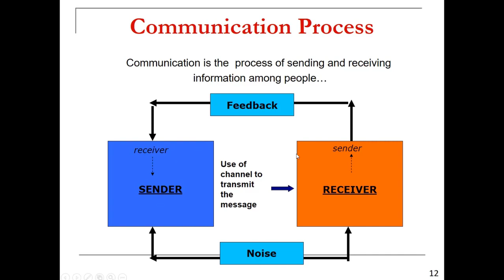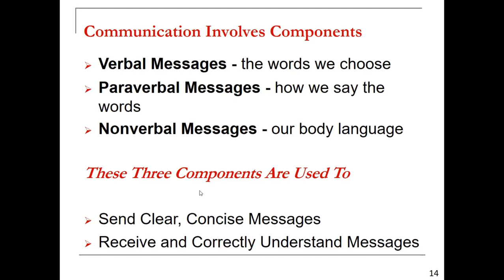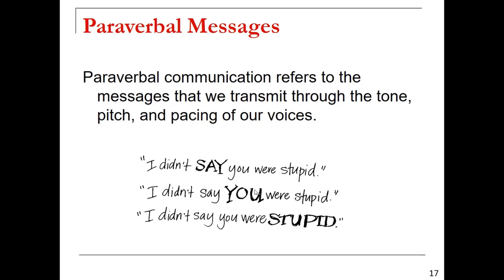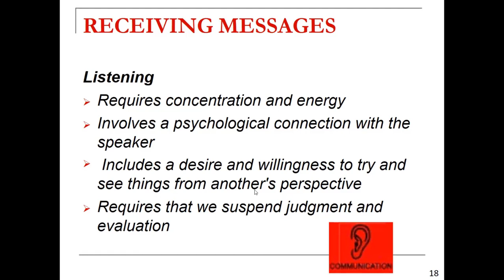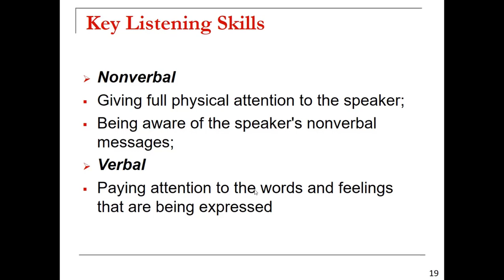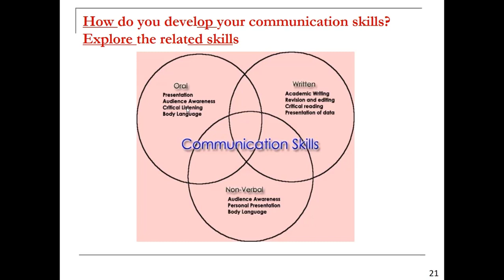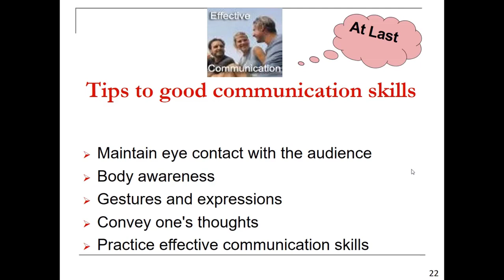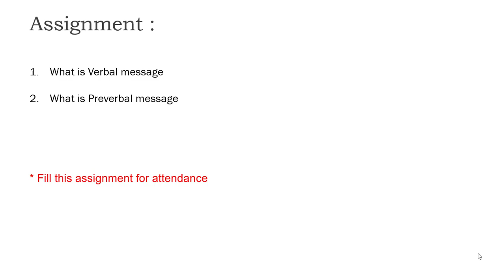Communication Skill Part 2